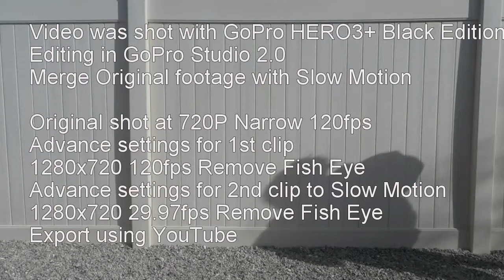GoPro HERO3+ Black/GoPro Studio - Merge Original footage with Slow Motion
Video was shot with GoPro HERO3+ Black Edition
Editing in GoPro Studio 2.0

Original shot at 720P Narrow 120fps
Advance settings for 1st clip
1280x720 120fps Remove Fish Eye
Advance settings for 2nd clip to Slow Motion
1280x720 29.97fps Remove Fish Eye
Export using YouTube

Short clip so audio/music was not added